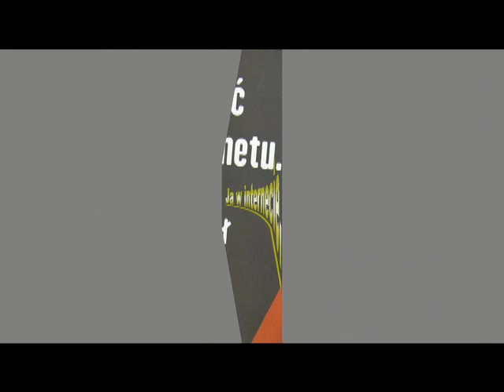Ja w internecie konferencja